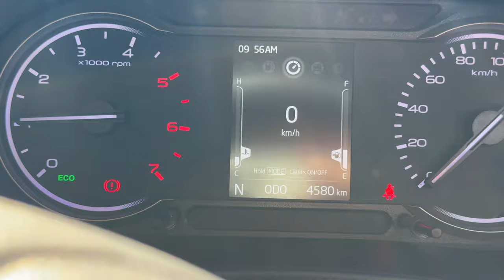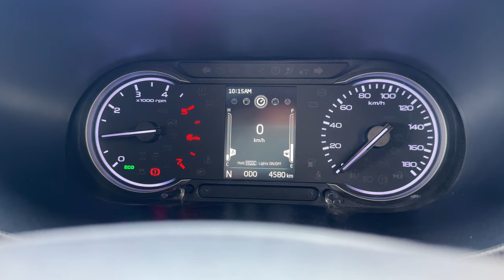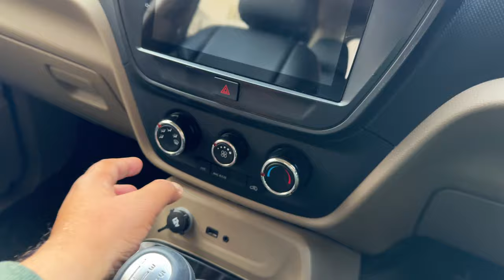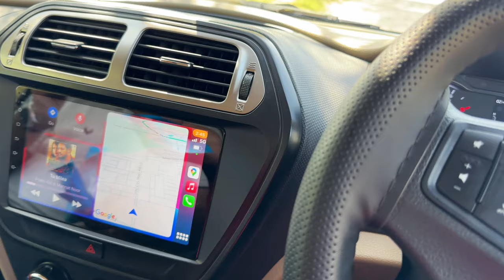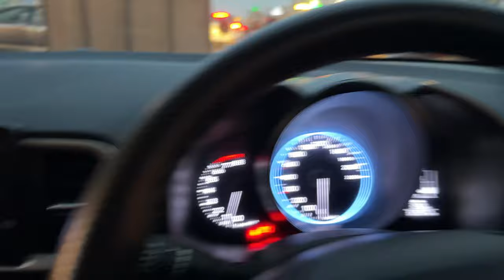Mahindra ki cars mein BAHUT ZYADA PROBLEMS hain | 4 months mein karne laga hun mai sale Bolero Neo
UPDATE: Please watch the video first and then write a comment if you want. Mostly people don’t even listen to what is being said and start accusing without any reason. Hadh hi ho gayi yaar. Agar car mei koi dikkat hai to kya kahu ke nahin sab theek hai? Agar fuel level galat dikhata rahe aur beech sadak mei gaadi ruk jaaye to kya kahu ke sab theek hai? Kamaal log hain bhai.

When I bought the Mahindra Bolero Neo N10, I was so excited. I have enjoyed driving it a lot. But the problems with it started arising every few days. In fact, the day I bought the car, TPMS error started occurring. Even the service center guys did not know what to do about it.

These four months have been happy driving except for the electronic (lol) part of the car. Bolero Neo has a DPF issue, well not an issue because it is how the BS6 diesel cars work. But it is very irritating.

The fuel tank notifications are wrong and a couple of other things. So, I have decided to get rid of this car. The loss is HUGE, but I have strong doubts about this car now. My love for Bolero Neo is still there, but I want a car without any issues.

Even other people have reported about such problems with other Mahindra Cars.

Other than this, me and mom went for an outing in our old car, Hyundai Venue, which specially came back from my cousin's house for her. Why? She is unable to climb the huge height of Mahindra Bolero Neo.